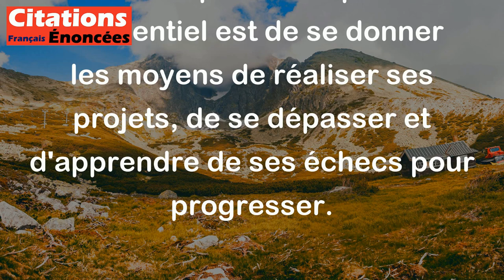Marcel Achard - L'important, ce n'est pas ce qu'on réussit, c'est ce qu'on essaie.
Cette citation de Marcel Achard met en avant l'idée que ce qui compte le plus dans la vie n'est pas tant le succès que l'on obtient, mais plutôt les efforts et les tentatives que l'on fait pour atteindre nos objectifs. En d'autres termes, il souligne l'importance de l'action, de la persévérance et de la volonté d'essayer, même si on ne réussit pas à chaque fois. L'essentiel est de se donner les moyens de réaliser ses projets, de se dépasser et d'apprendre de ses échecs pour progresser.